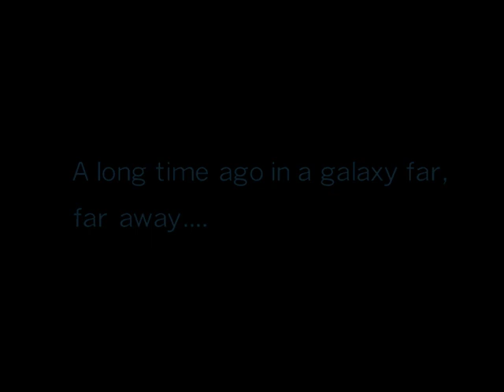Star Wars Episode 1 Racer the boonta training course 1 complete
game lama layan je